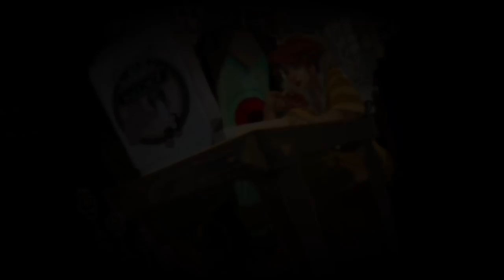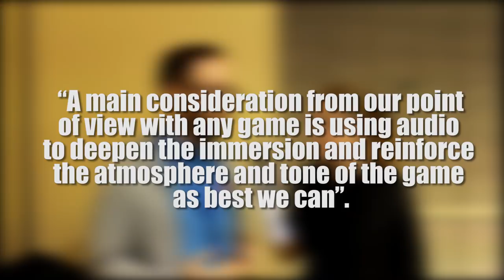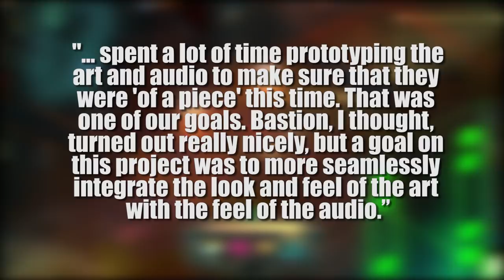Transistor Analysis & Why You Need To Play It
[Turn] Video Start() Fox Head () Pedantic Ranting ()